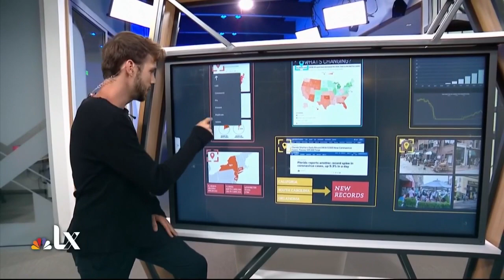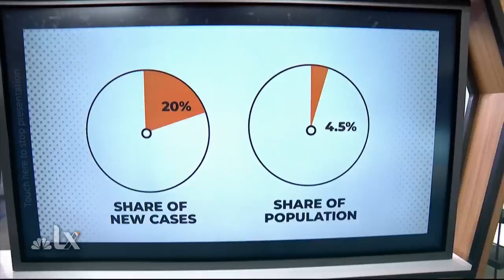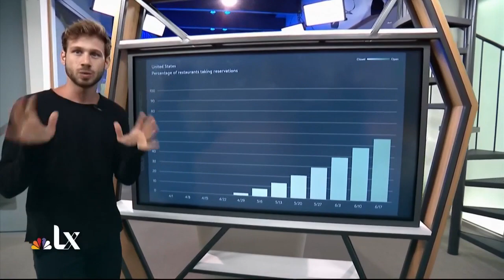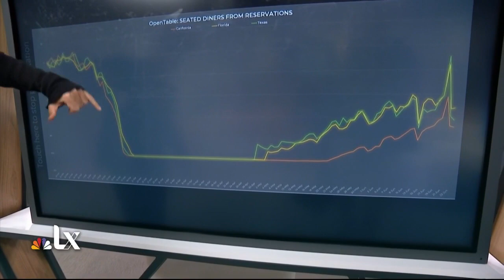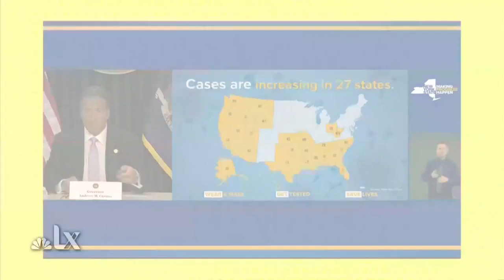Experimenting with Bluescape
LX News is trying out a bunch of new tools while working to create a newscast geared to a younger audience. This is Bluescape. The program hasn't been used in live tv news before but is used to write scripts for shows like Blacklist. It's pretty cool. This is our second attempt.